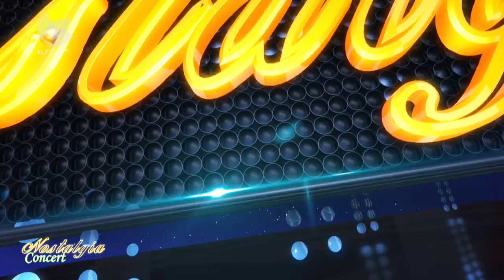بڵێن بە یار خۆزگەم بە پار ..... یەکێک لە گۆرانیە تایبەتەکانی مەزهەری خالقی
وەسفێکی کورت بە کوردی
Short description in Latini